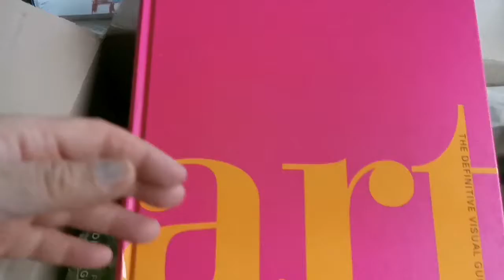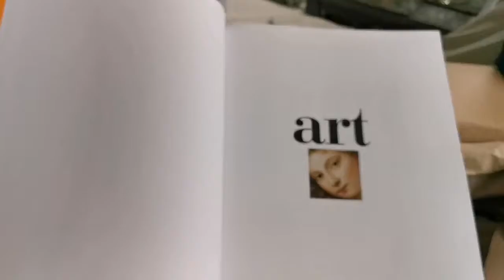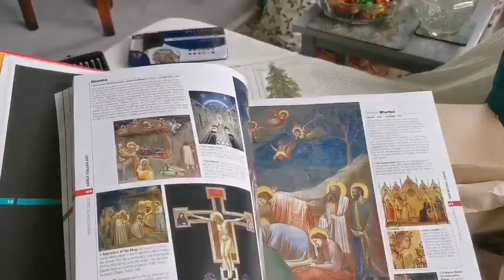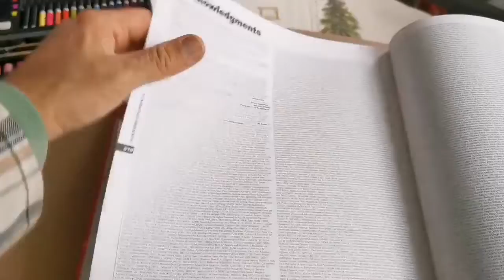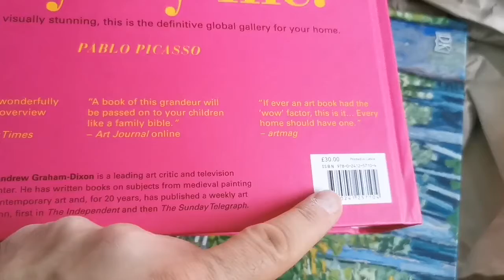Christmas Gift Udeas/ art: The Definitive Visual Guide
About Art
Experience the power of art and take a unique guided tour around 2500 of the world's most influential paintings and sculptures.

From cave paintings to modern masterpieces, this absorbing and beautiful art book gives you unparalleled insight into the world's most iconic artworks.

Beautifully presented as a chronological catalogue, this guide helps you discover the most remarkable moments in the history of art. From the Italian Renaissance to the masters of Impressionism. This is an invaluable reference book for any art lover!

Get to know over 7000 famous artists through close-up analyses of their masterpieces, from Leonardo da Vinci and Picasso, to Van Gogh and Monet. This reference book will help you understand the artist's origin, influences, and techniques.

Before diving into the history of art movements, you'll be welcomed by an introductory chapter called "Looking at Art". This chapter takes you through art vocabulary, art and understanding the artist's vision.

The Ultimate Artistic Journey Across Time

Truly comprehensive in scope, this book presents the major art movements throughout history, from classical Greek art and the Italian Renaissance, to the Pre-Raphaelites and the masters of Impressionism. Art: The Definitive Visual Guide is a must-have for your bookshelf.

Journey through the most prominent artistic movements:
- Prehistory to 1400CE
- 15th and 16th centuries
- 17th and 18th centuries
- 19th century
- Early 20th century
- 1945 onwards

Created in collaboration with Bridgeman, the biggest art library in the world, the book has been edited by British art history expert and broadcaster Andrew Graham-Dixon.